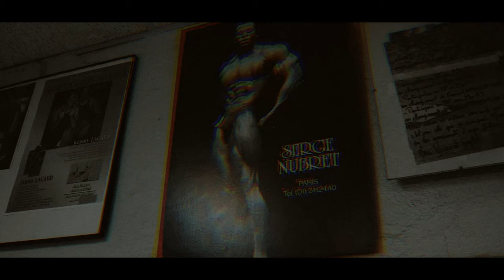SERGE NUBRET - TRAINING IN TRIBUTE TO THE GREATEST FRENCH BODYBUILDER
BACK TO GOLDS est une mini-série qui retrace l'âge d'or du culturisme français. Une époque qui caractérise l'essor et la mise en lumière du culturisme à l'échelle mondiale, grâce à des ambassadeurs comme ARNOLD SCHWARZENEGGER.

HUMANRAGEW parcours la France entière à la rencontre des légendes du culturisme français afin de vous partager l'histoire de la culture physique, et les valeurs de ce sport oublié de nos jours.

Pour ce troisième reportage l'équipe de tournage s'est rendu à Perigeux, afin d'interviewer un très grand ami à SERGE NUBRET, monsieur GÉRALD OLIVES. C’est à cette occasion que j’ai partagé un super un training avec Morgan Nakisha, dans le club culturiste périgourdin.

Bon visionnage, n'hésitez pas à commenter et à partager la vidéo.

Watch  SERGE NUBRET - TRAINING IN TRIBUTE TO THE GREATEST FRENCH BODYBUILDER in 4K for a full immersion and an exciting experience.

Culturiste : MORGAN - RAYAN

Edited by: @jessierodrag